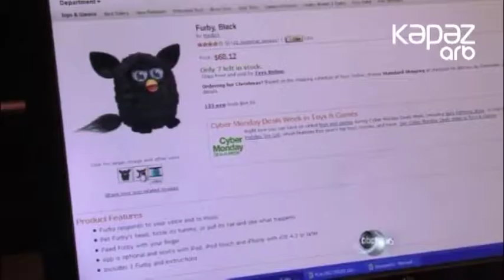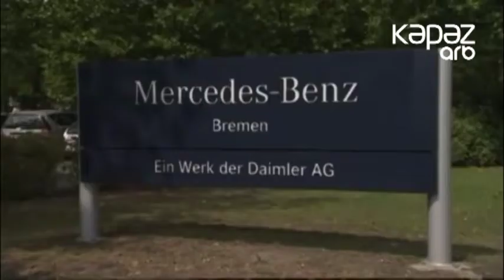Emblemlər - İşgüzar (ARB Kəpəz)